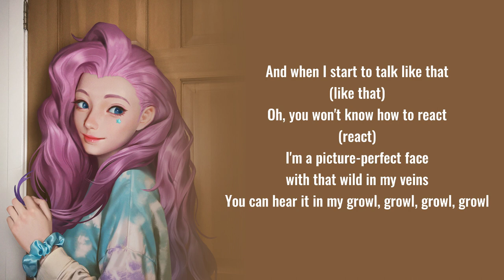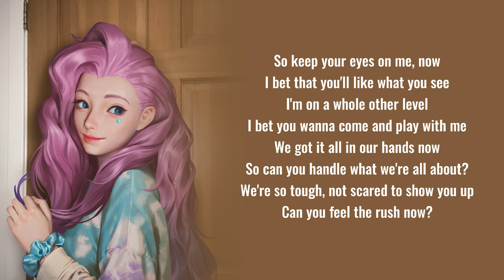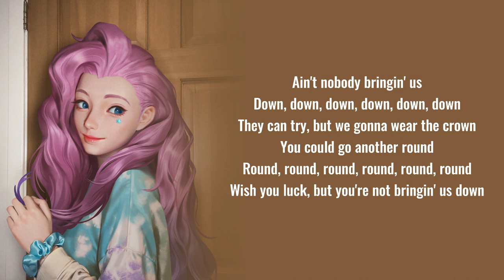Pop / Stars - Seraphine (feat - Jasmine Clarke | Shazam) Lyrics